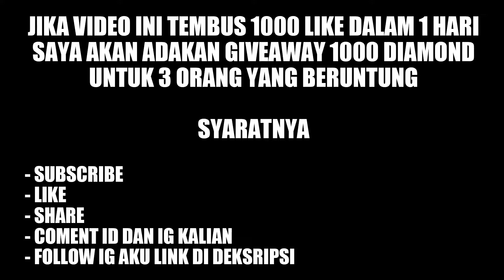MENANG TERUS MAIN MAGIC CHESS MOBILE LEGENDS BANG BANG INDONESIA DI SERVER ADVANCE IKUTI GIVEAWAYNYA